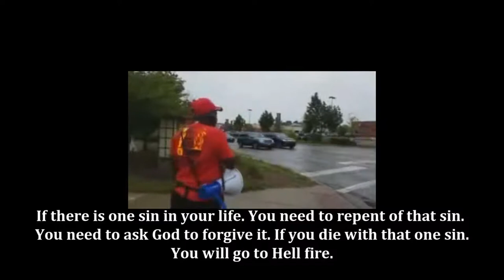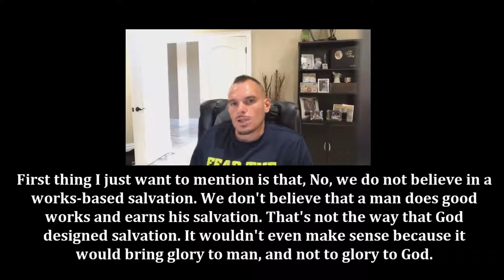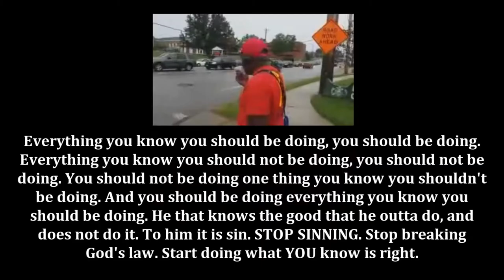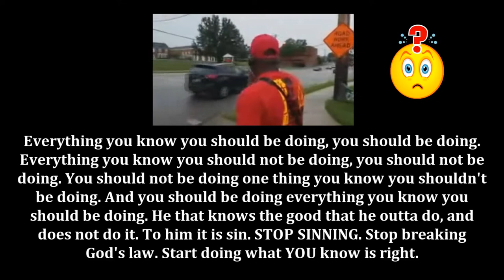Self-Righteous Street Papists EXPOSED!